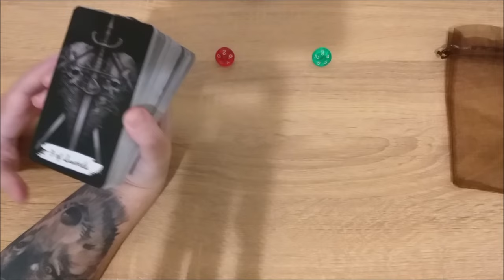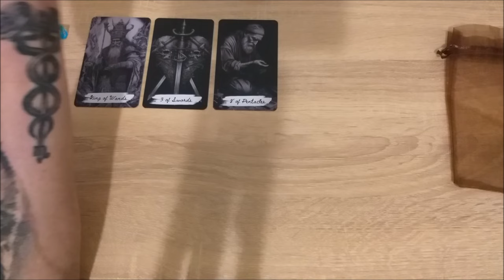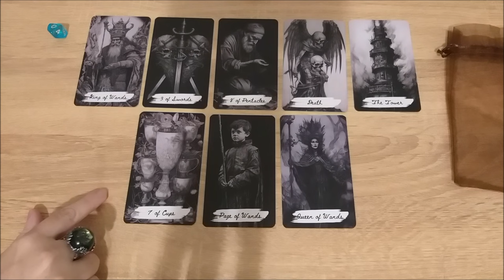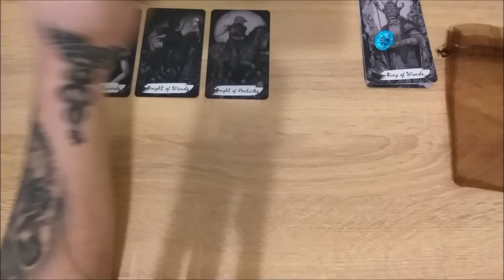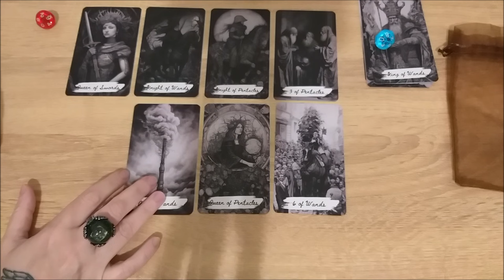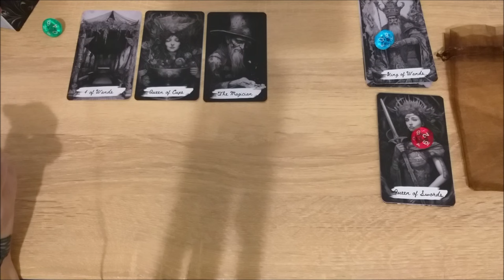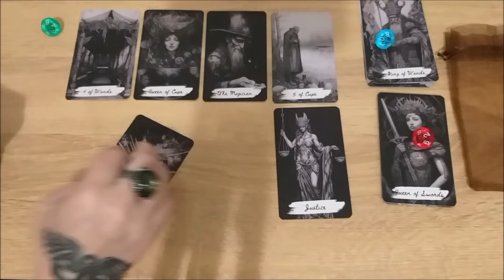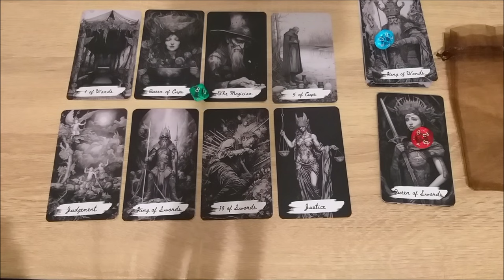Ценность себя, вашими глазами.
Тайм коды:
00:00 - вступление
2:28 - голубой камешек
30:10 - красный камешек
56:40 - зеленый камешек